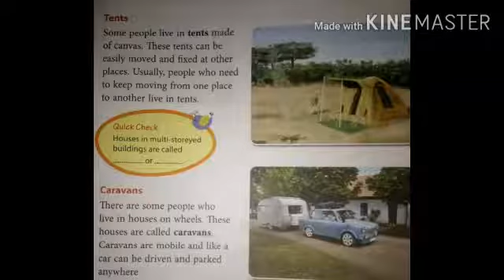Environmental Studies for class 2, chapter 5, part-2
Online Environmental Studies class for the students of class 2 by Mrs. Nisha P.S